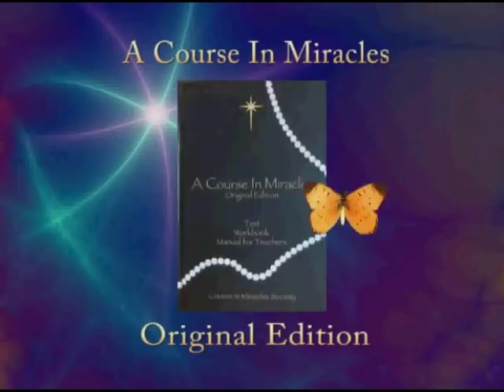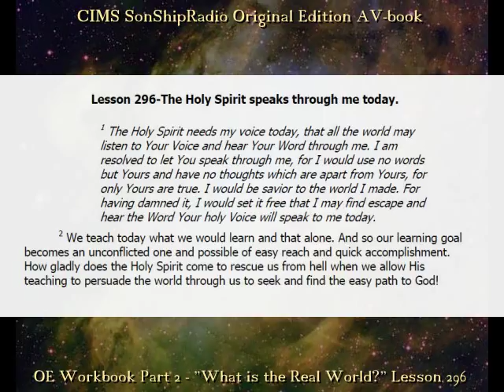OE Lesson 296 -- CIMS SonShipRadio OE (av)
OE Lesson 296  -- "The Holy Spirit speaks through me today."